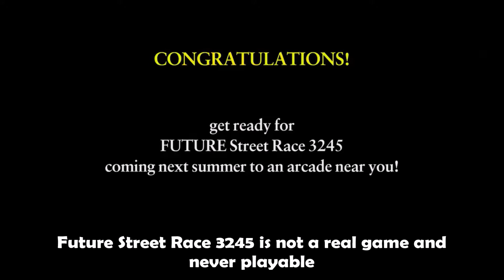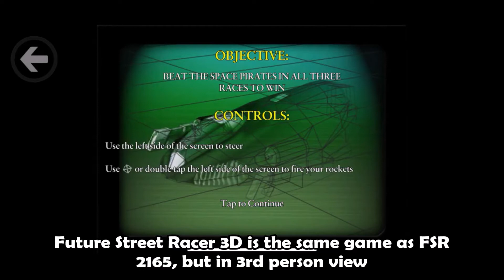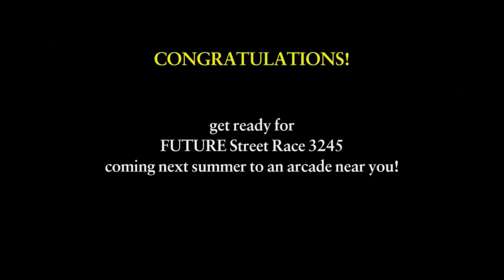Bully - All 5 Arcade Games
There are 5 different playable arcade machine games in Bully, this video shows gameplay of them all.